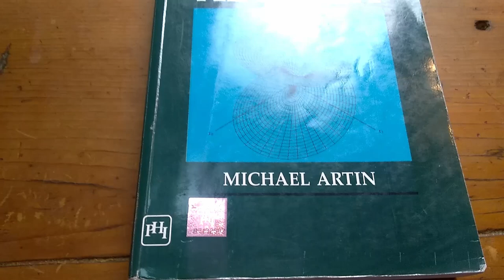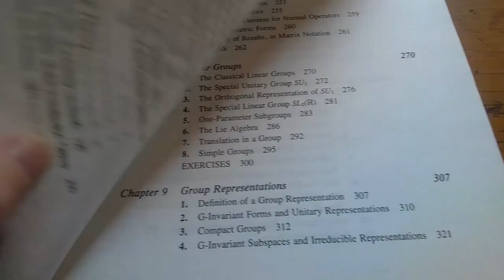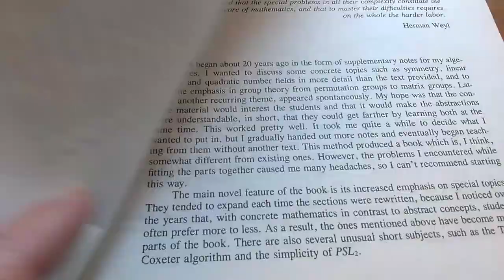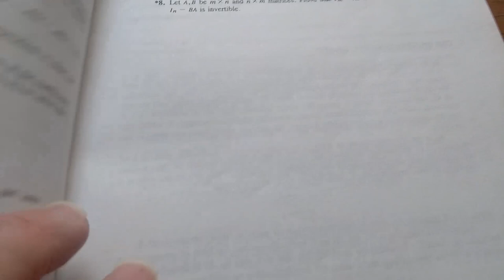The Michael Spivak of Abstract Algebra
In this video I go over one of the most well written abstract algebra books in existence.

This is the book on amazon
If you use this link to purchase the book I will make a small percentage.

Please leave any comments or questions in the comment section below. Thank you:)